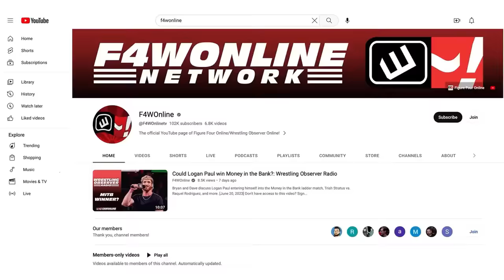Will Ospreay fighting for the title at Wembley seems unlikely | Wrestling Observer Live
Bryan Alvarez and Mike Sempervive share their thoughts on recent AEW Dynamite booking indicating that Ospreay may not be fighting for the title at Wembley.